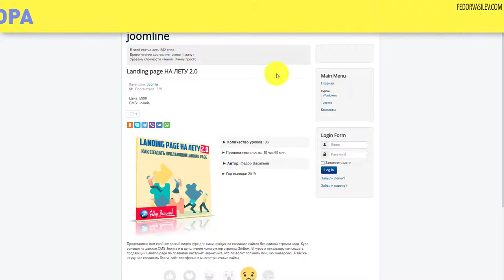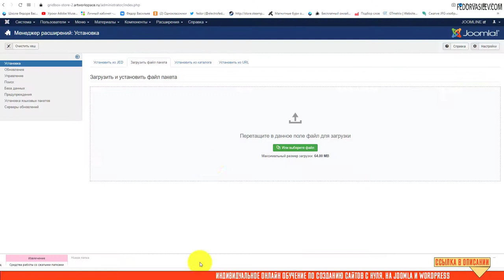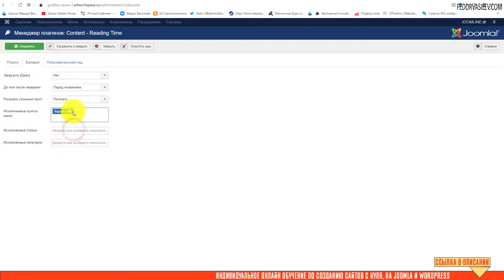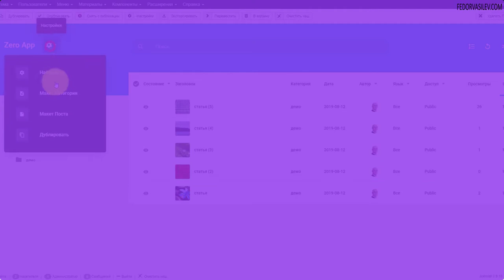Время чтения — отображение информации о ваших статьях в Joomla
В этом видео я покажу современную фишку, это время чтения статьи. Плагин называется: «Reading Time».
После установки и настройки плагина, у вас на сайте в каждой статье появляется информация о данной статье.  Отображение количество слов, время чтения в минутах и уровень сложности. Плагин в автоматическом режиме подсчитывает все данные.